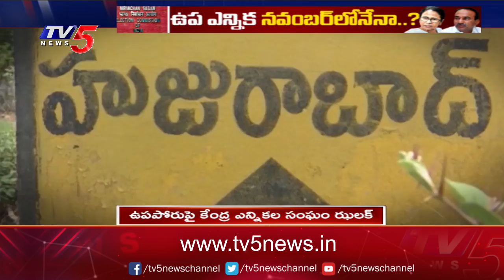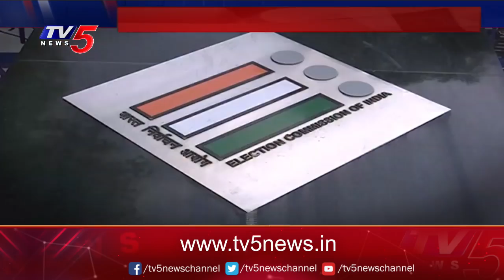Election Commission: ఉప పోరుపై ఎన్నికల సంఘం ఝులక్| TV5 News Digital